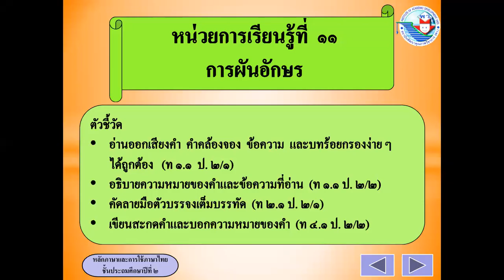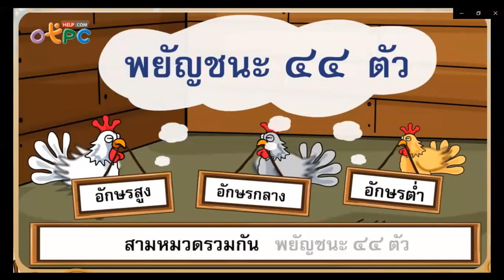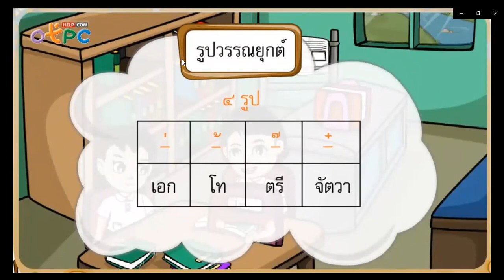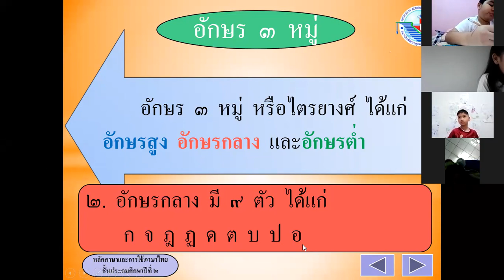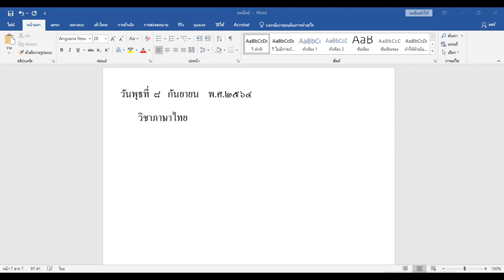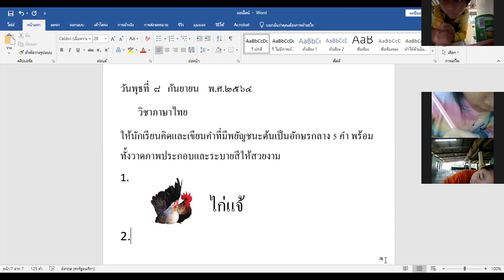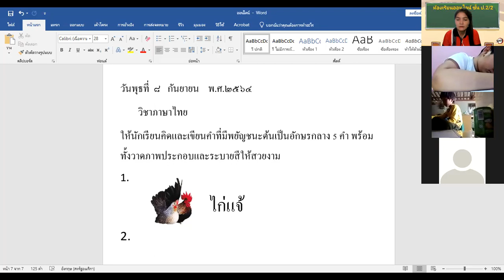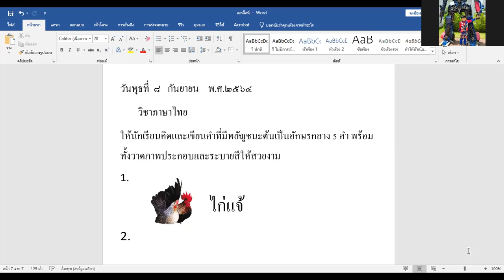ภาษาไทยวันที่ 8 กันยายน